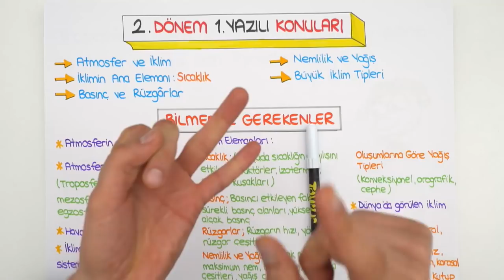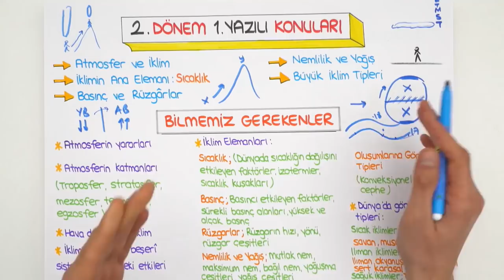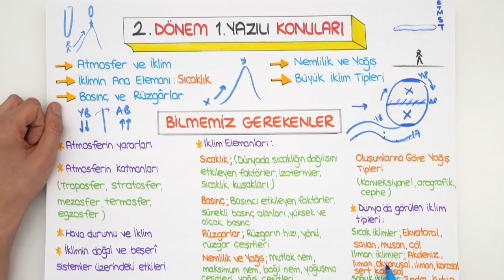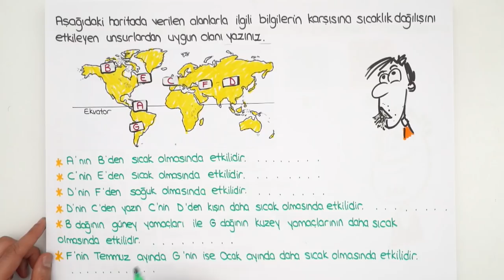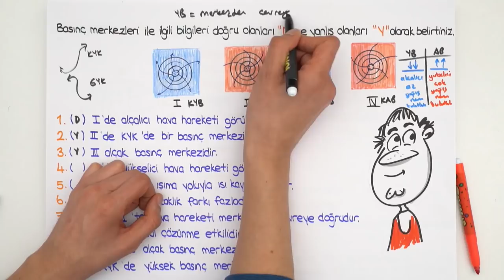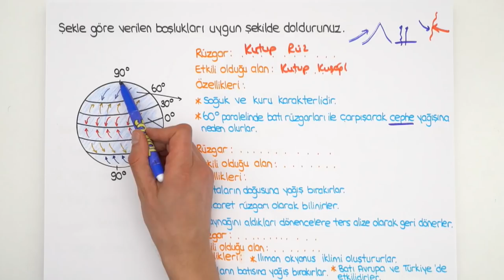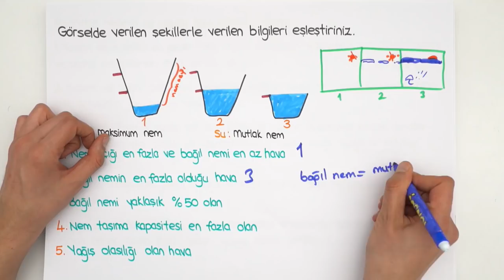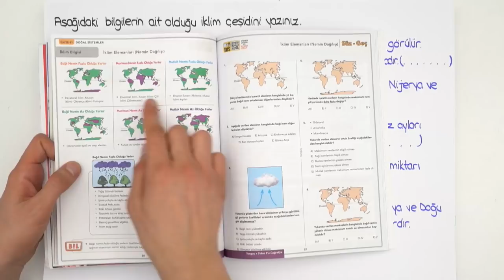9.Sınıf Coğrafya | 2.Dönem 1.Yazılıya Hazırlık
'Yazılı Kamp Programı' için TIKLA 2.Dönem 1.Yazılı Kampı başladı!💪YazılıKampı MEB kazanımlarına ve öğretmenlerin konu işleyiş sırasına göre hazırlandı. 9.sınıflar coğrafya sınavına girmeden önce bu videoyu mutlaka izlemelisin!😊

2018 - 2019 Güncel Müfredat ücretsiz konu anlatımları için 9.Sınıf Matematik 9.Sınıf Biyoloji 9.Sınıf Coğrafya 9.Sınıf Fizik 9. Sınıf Kimya 9.Sınıf Tarih 9.Sınıf Türk Dili ve Edebiyatı 9.Sınıf İngilizce